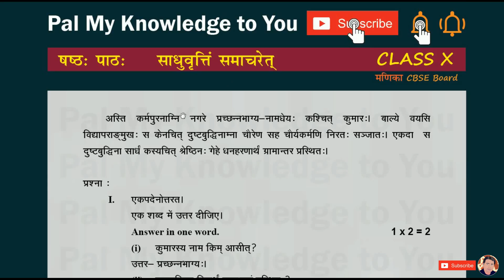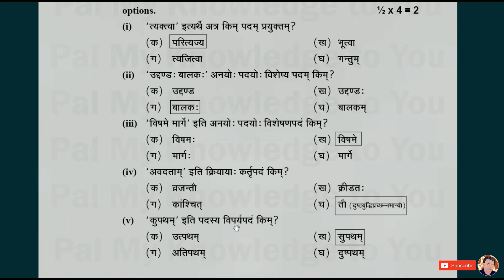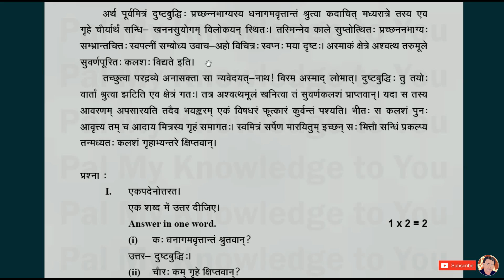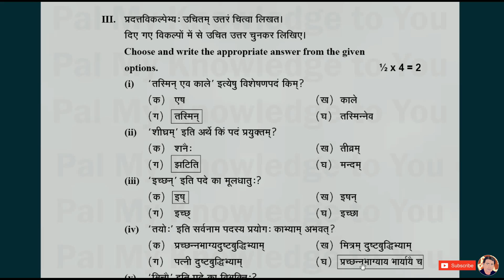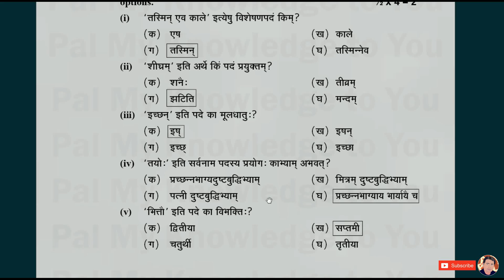Class X | Class 10 | NCERT Sanskrit CBSE Board Manika | Chapter 6 | Lesson 6 | Q and A